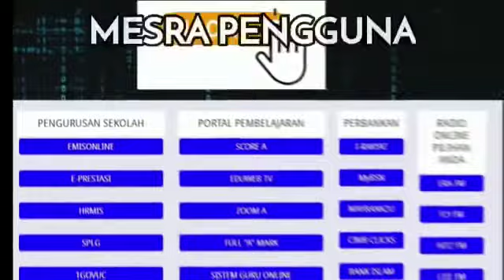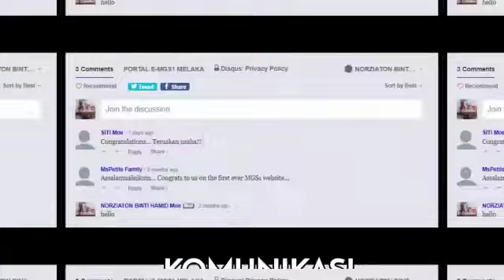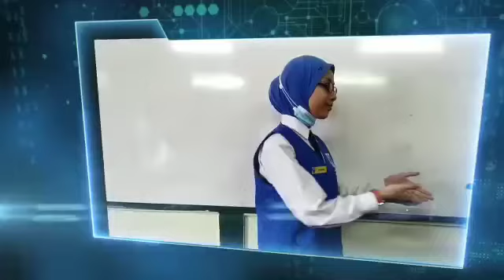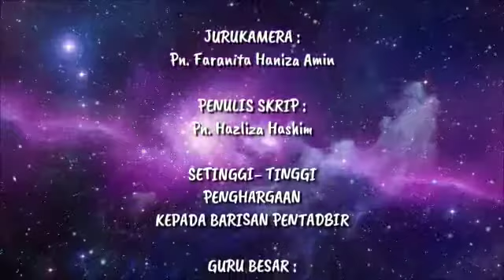My daughter's Pertandingan Video dan Laman Web Sekolah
Simpan sini untuk my MsAskalot. Berkat usaha dia n 2 lagi kakak senior dan guru pembimbing, mereka menang tempat ke 2 peringkat negeri Melaka. They only used Kinemaster apps...